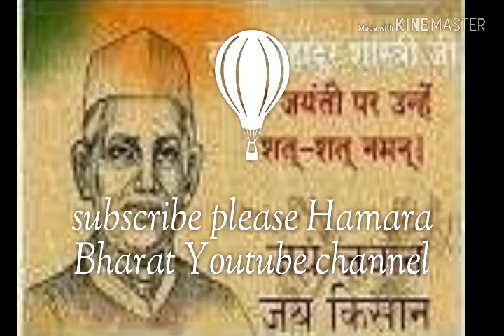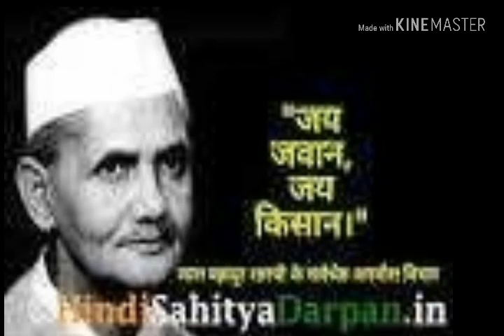श्री लाल बहादुर शास्त्री जी का जीवन परिचय व उपलब्धियां 2 अक्तुबर 1904 -1966 ( Rajpal Chhoker )